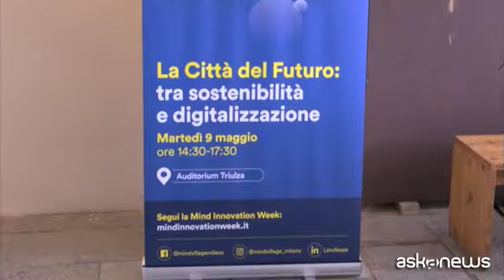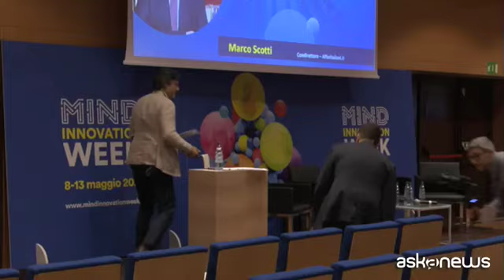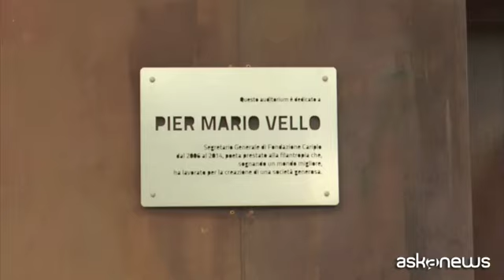La città del futuro per Mind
Milano, 10 mag. (askanews) - La città del futuro, tra sostenibilità e innovazione: nasce dall'analisi di questa relazione, in chiave smart city, l'evento organizzato da Lendlease in collaborazione con Ambrosetti, nell'ambito della Mind Innovation Week: una settimana da 100 eventi in 6 giorni, che celebra il primo anno di apertura di Mind Innovation District, il distretto dell'innovazione nato sull'ex area Expo dalla partnership pubblico-privata tra Lendlease e Arexpo.
Una giornata, quella di martedì 9 maggio, interamente dedicata al tema della città digitale e sostenibile, aperta da una riflessione sulla rigenerazione urbana per la creazione di valore sostenibile e sociale, e proseguita nel pomeriggio con un incontro dedicato più nello specifico alla città del futuro. Una conversazione tra imprese ed esperti, volta ad interrogarsi sulle relazioni tra rigenerazione urbana, sviluppo sostenibile e trasformazione digitale in un'ottica di smart city: in che modo, dunque, digitalizzazione e soluzioni sostenibili possono portare vantaggi reali alla qualità della vita delle persone? E quali infrastrutture serviranno per facilitare la mobilità green in futuro?
In questo senso è intervenuto Simone Santi, Development Director di Mind ed Head Of Offices-Italy di Lendléase: "Mind aspira ad essere un distretto dell'innovazione con l'ambizione non solo di rendere la vita più sostenibile sotto il punto di vista ambientale, economico e sociale, ma anche quello di aumentare l'interazione tra le istituzioni pubbliche e business privati per generare innovazione".
Due tavoli di discussione sviluppati a partire da due distinti macrotemi: il capitale infrastrutturale al servizio dello sviluppo sostenibile delle città del futuro e l'evoluzione tecnologica come abilitatore della città smart, connessa e sostenibile. Da questi è emersa la necessità di concettualizzare un modello di città, in cui i diversi livelli infrastrutturali, tecnologici, di servizio e umani, siano integrati attraverso il digitale: questa è la città del futuro.